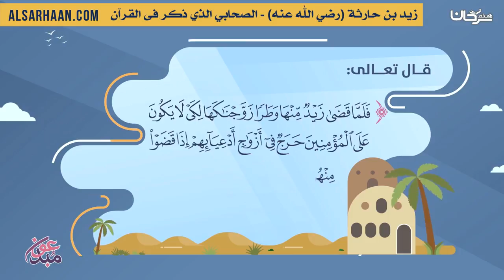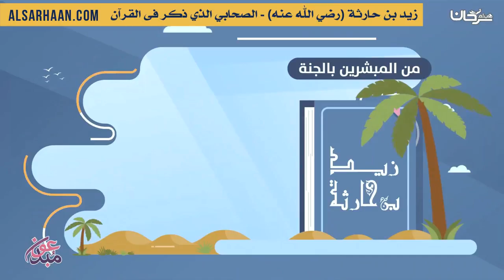زيد بن حارثة رضي الله عنه الصحابي الذي ذكر فى القرآن